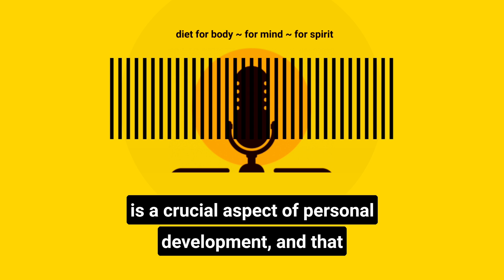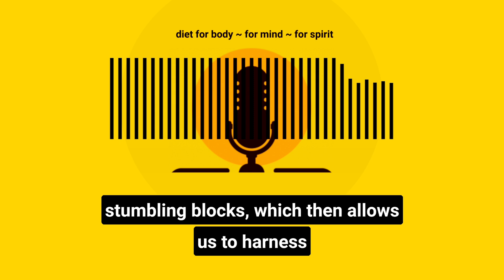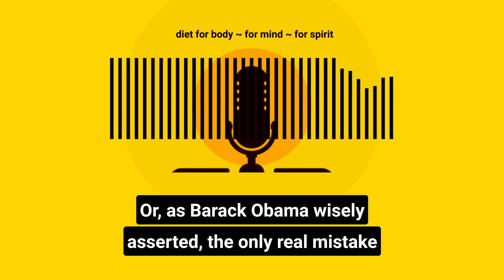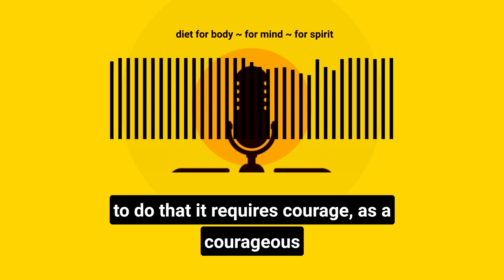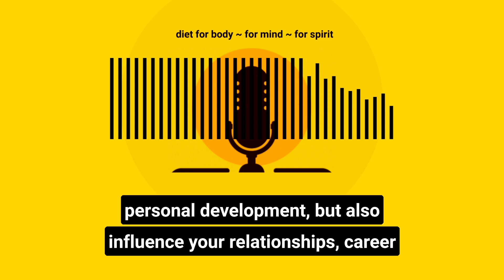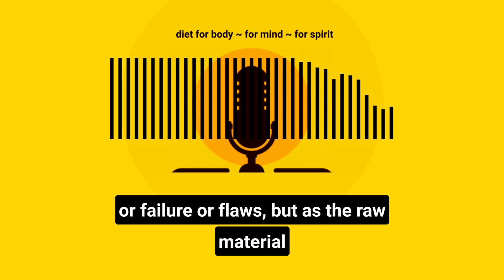Podcast Ep 53: The Transformative Power of Learning from Your Mistakes.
Today I’m going to talk about what I believe is a crucial aspect of personal development, and that is the transformative power of learning from your mistakes.